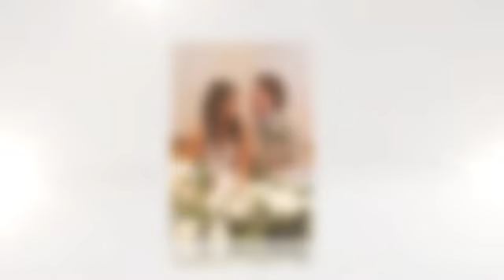Tilley & Joe's Wedding